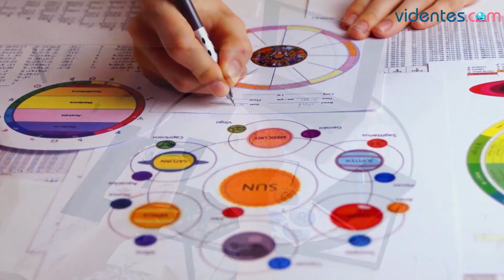HORÓSCOPO DIARIO 💖💥🎁 ARIES ♈️ DOMINGO, 7 DE ENERO DE 2024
Horóscopo de Aries para hoy, domingo 7 de Enero de 2024. El horóscopo para hoy: descubre tu futuro gracias a mi horóscopo diario para ti.